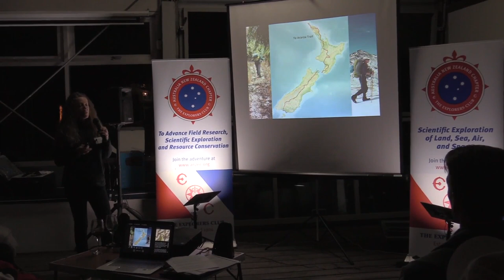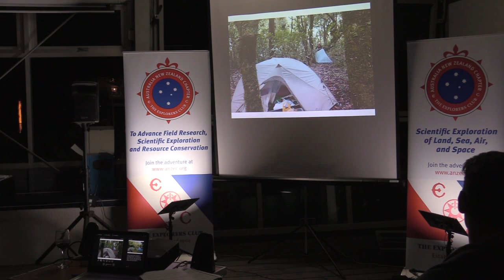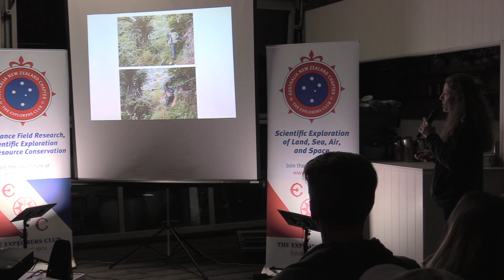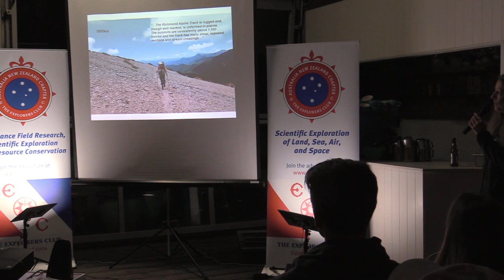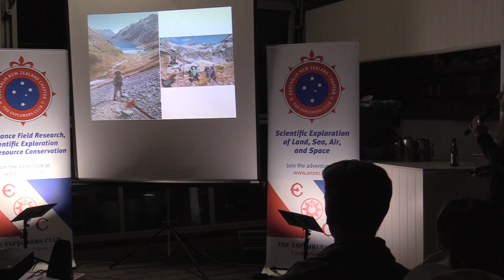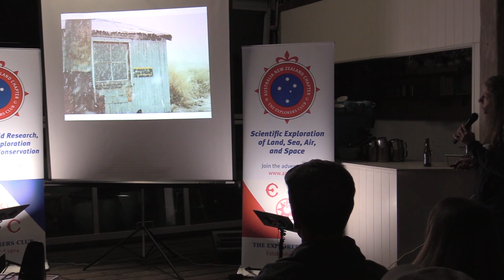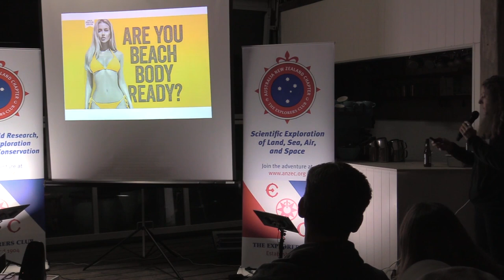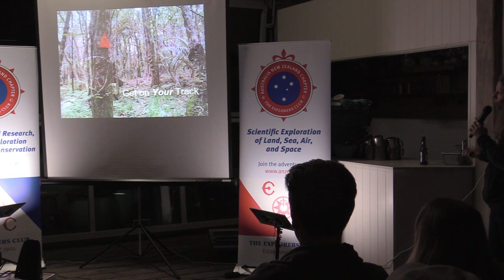Laura Waters at the Explorers Club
Laura takes us on her journey crossing New Zealand by foot.

Filmed on the 22nd of August 2019